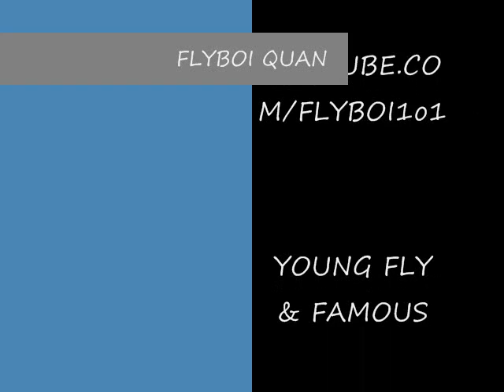FLY LIKE A JET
MYSPACE.COM/FLYBOIQUAN7

MY NEW SMASH HIT SINGLE "FLY LIKE A JET"

HOTTEST SONG IN THE STATES!!